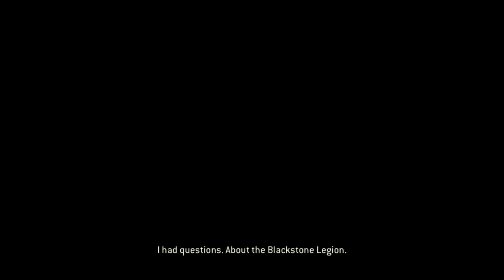LEJYON KUMANDANIYLA TANIŞMA - FOR HONOR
For Honor - THE BLACKSTONE LEGION